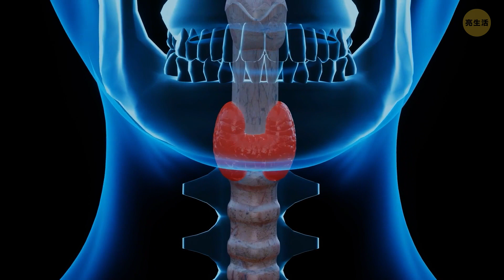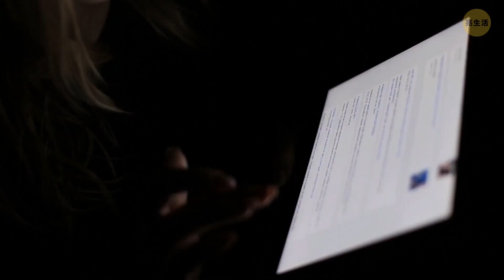你可以在5分鐘內長高2.5公分!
如果你認為你的身高已經停止生長了，你正處於身高的高峰，我有個好消息要告訴你!你可以在五分鐘內長高2.5公分唷!這個方法很簡單也很有效:你只需要一個引體向上的杠子或者一個可以掛在上面的地方……

以下有8個生活小技巧，你可以用以改善你的身體。你會發現，如果你的喉嚨開始發癢，耳朵可以幫你一把。此外，你會學會在下一場泳池派對上，讓每個人驚艷不已!如果你連續幾個小時盯著螢幕而沒有進行適當的休息的話，我們也有個可以幫你放鬆眼睛的超酷方法。

動畫由亮生活製作。